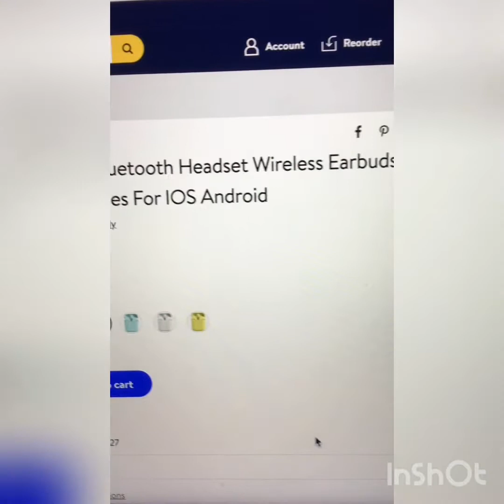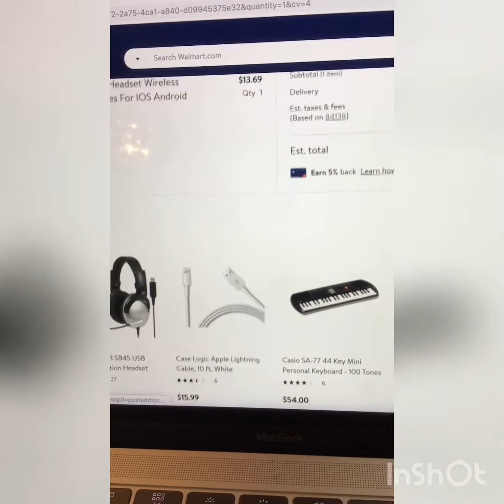I bought something...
Today I buy some pretty special looking off brand air pods called "inpods." They'll arrive soon, and I'm going to test them out!